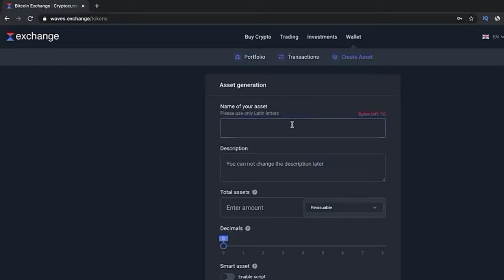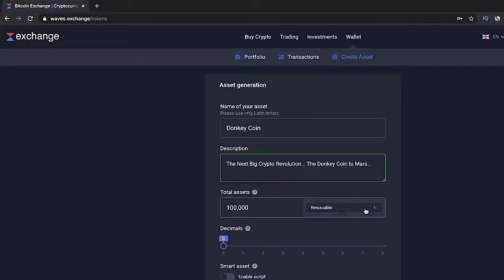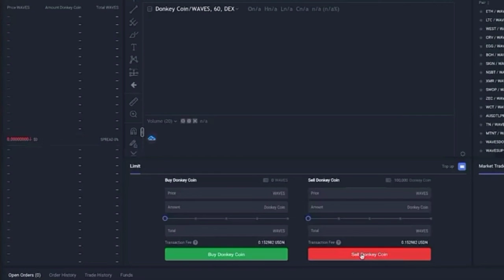Create Own Cryptocurrency | List own Cryptocurrency in Market | Launch own crypto without Coding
How to Create a Cryptocurrency [Step by Step Guide]

Starting a New Cryptocurrency: Is It Right for Your Business?

Now you have a fairly good idea what a cryptocurrency is and how it is used. Now comes the question, does your business actually need cryptocurrency? Just answer the questions below, and you will get a clear picture:

Will your business be on the internet?
Does your revenue come more from digital payments than hard cash?
Will an online payment option increase your userbase?
Do you plan to stay in business for more than a couple of years?
Okay, the last question was a rhetorical one. If the answer to all these questions is “yes” then your business needs a integrate cryptocurrency.

How To Make A Cryptocurrency?
I believe now you are ready to create your own cryptocurrency. Without wasting any time let’s get straight to the step-by-step process to create and launch your own cryptocurrency.

Step 1. Choose a Consensus Mechanism
Consensus mechanisms are the protocols that consider a particular transaction legitimate and add to the block.

Step 2. Pick a Blockchain Platform.
The correct choice of blockchain platform for your business depends on the consensus mechanism you’ve selected. (I’ll mention the top blockchain platforms below for you to choose from)

Step 3. Design The Nodes
You have to decide the workings and functionality of your blockchain and design the nodes accordingly. For instance, will the permissions be private or public? The hosting will be on the cloud or on-premises, or both? What would be the required hardware details for the execution?

Step 4. Establish Blockchain’s Internal Architecture
Be sure about all the aspects before the launch as you won’t be able to change several parameters of the blockchain after it’s launched and running. The decisions could be as simple as what address format your blockchain will follow to providing exchanges between different cryptocurrencies without a 3rd party intermediary.

Step 5. Integrate APIs
Some platforms don’t provide pre-built APIs so make sure yours does. If it doesn’t still no need to worry, there are several 3rd party blockchain API providers like ChromaWay, Gem, Colu, Bitcore, BlockCypher, and Tierion.

Step 6: Design The Interface
Building a world-class cryptocurrency is of no use if your interface is not good. You need to make sure that the web, FTP servers, and external databases are of most recent and the front-end and back-end programming is done with the future upgrades in mind.

Step 7. Make Your Cryptocurrency Legal
Make sure that your cryptocurrency is prepared and abiding by the soon to become laws of international cryptocurrency regulations. This way your work is preserved and no sudden surprises can ruin your efforts in creating a new cryptocurrency.